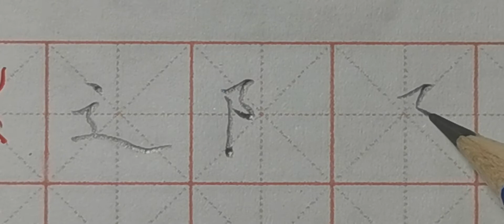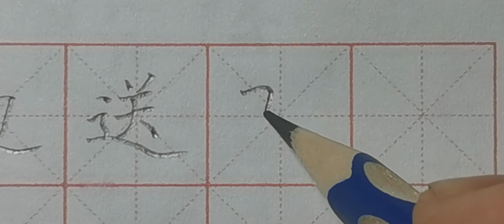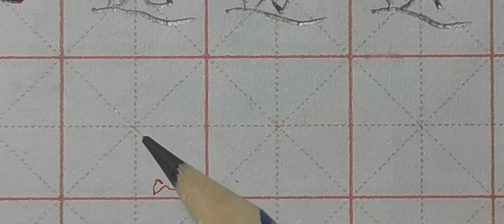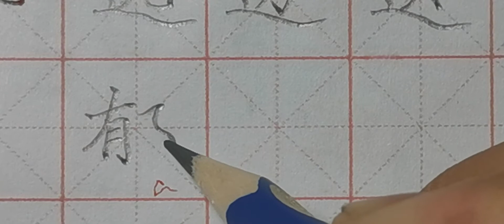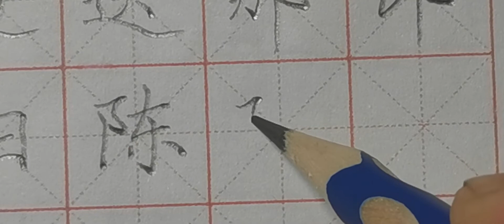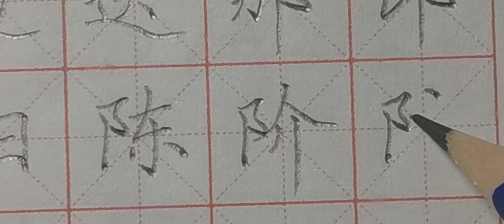含有“S”三大难写的偏旁部首，怎样轻松突破？S形状不同写法不同